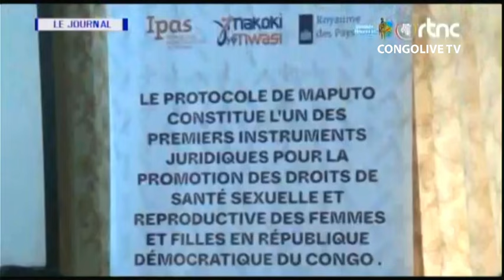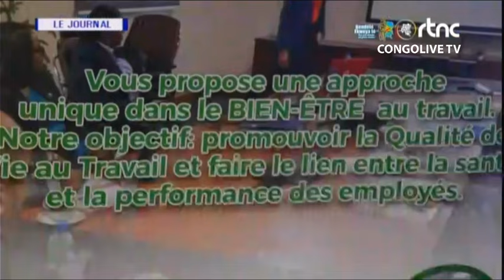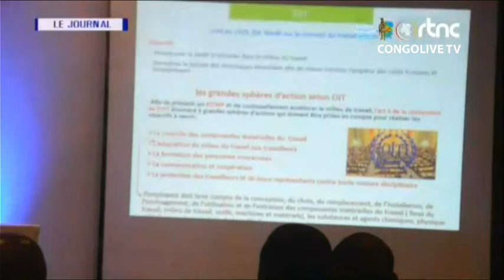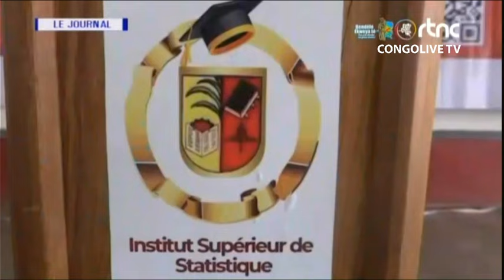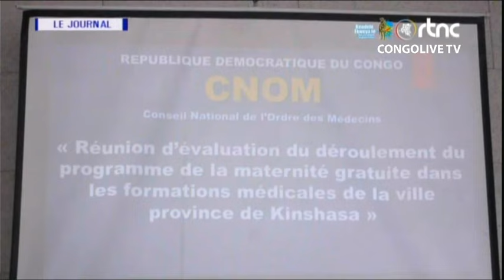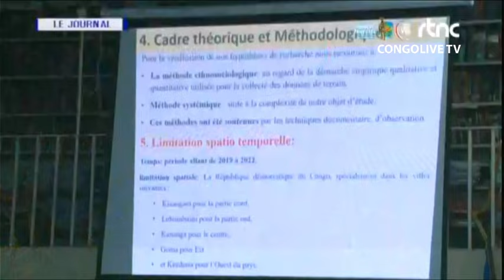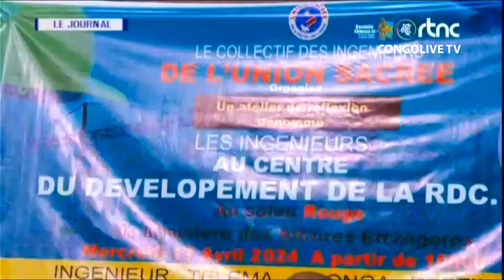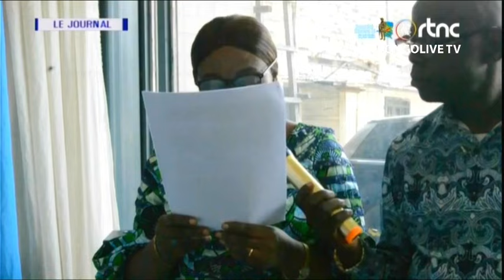🔴RDC : SUIVEZ LE GRAND JOURNAL DE CE VENDREDI LE 19.04.2024 RTNC EDITION 19H00